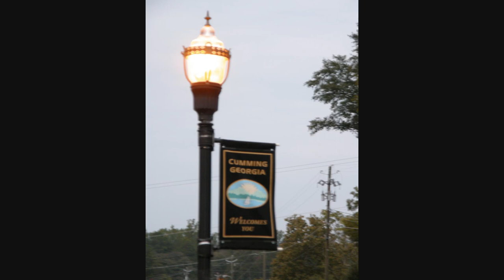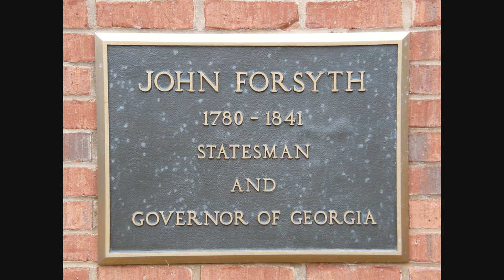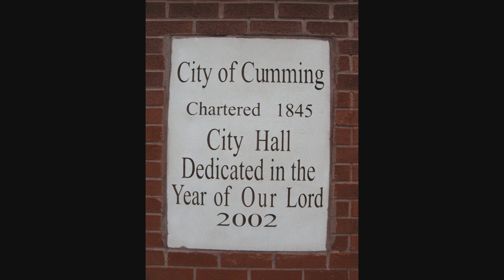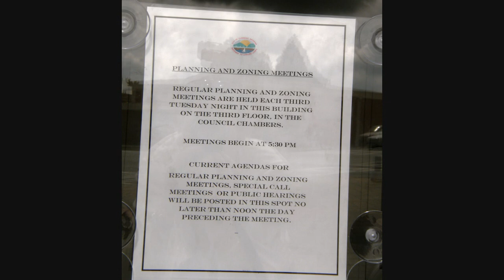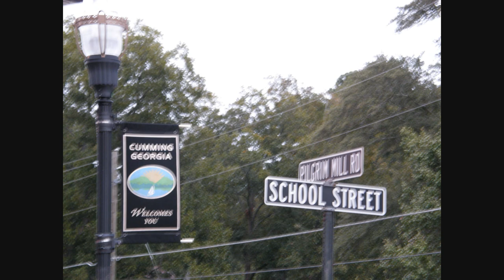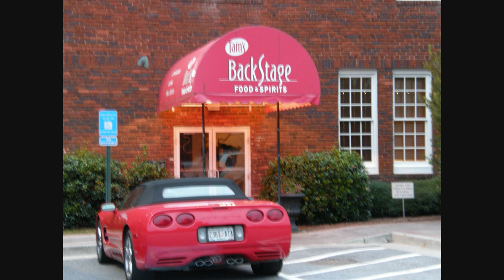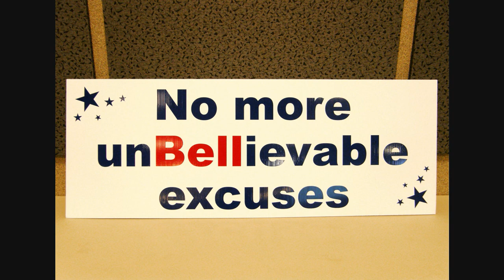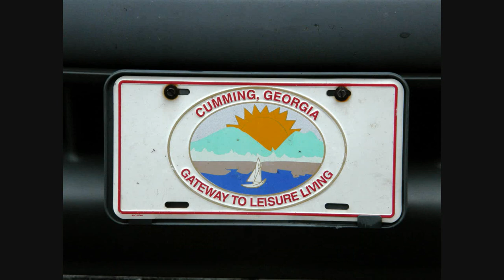Cumming City Attorney Dana B. Miles 04/17/12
City of Cumming Council meeting excerpts April 17, 2012
00:00  Cast of Characters
00:19  Nydia Tisdale's pre-meeting audio
00:29  Aerial map of downtown Cumming
00:38  Forsyth County Courthouse - aerial view
00:44  Parking Deck - aerial view
00:48  Forsyth County Administration Building - aerial view
00:53  Cumming City Hall - aerial view
00:58  Forsyth County, created 1832
01:03  John Forsyth, Governor of Georgia
01:13  Forsyth County Courthouse
01:17  Forsyth County Administration Building - street entrance
01:27  Forsyth County Administration Building - parking entrance
01:36  Forsyth County Administration Building - atrium
01:47  Main Street
02:05  Cumming City Hall Clocktower - the face of Cumming
02:10  Cumming City Hall - the face of Cumming
02:13  "That door is locked." - Nydia Tisdale
02:16  Cumming City Hall - street entrance
02:18  Call meeting to order
02:20  Cumming City Hall - 100 Main Street
02:27  "First of all, a little house cleaning.  Chief Tatum, if you would, remove the camera from the auditorium.  We don't allow filming inside of the City Hall here unless it's specific reasons." - Mayor H. Ford Gravitt
02:45  Mayor Henry Ford Gravitt - portrait
02:55  Inside Cumming City Hall - 100 Main Street
03:04  City Attorney Dana B. Miles - April 17, 2012
03:09  Hiram Parks Bell:  Men and Things
03:20  Mayor's press conference - March 29, 2012
03:21  "Take your hands off of me!  Take your hands off of me, sir!" - Nydia Tisdale
03:23  "Go file your complaint."
03:39  City Hall - back of building
03:53  City Hall - parking entrance
04:00  Aldo Nahed's audio
04:16  Public Notice
04:20  "Take a picture."
04:25  Inside City Hall - Carolyn Gravitt Memorial Fountain
04:44  City of Cumming Council
04:49  Mayor H. Ford Gravitt
04:54  Police Chief Casey Tatum and Citizen Nydia Tisdale
05:26  Start meeting and pledge the flag
05:37  Dr. Joe Moses and Randall Toussaint
05:55  City Councilman Quincy Holton
06:00  City Councilman Ralph Perry
06:24  Angie Mullinax
06:38  Film clips of Cumming City Council meeting
06:39  Recognition for Patrol Officer Daniel Hester
07:45  Cumming Playhouse announcements
08:25  Adjournment
08:32  Executive Session called after meeting adjourned
08:46  Dr. Joe Moses, Nydia Tisdale, Aldo Nahed
10:02  City Councilman Rupert Sexton
10:07  City Councilman Lewis Ledbetter
10:11  City Councilman John Pugh
10:49  SPLOST VII Town Hall Meeting - July 21, 2011
10:55  Forsyth County Board of Commissioners - July 21, 2011
10:59  City of Cumming Council and Mayor - July 21, 2011
11:13  David Milum and Brant Meadows - July 21, 2011
11:18  $11.4 million water bill - January 5, 2012
11:23  Forsyth County Commissioner Brian Tam - April 12, 2012
11:28  Cumming Public School - historic landmark
11:38  Cumming Playhouse
11:58  Tam's BackStage Restaurant
12:02  SPLOST VII Project Team meeting - April 25, 2012
12:25  "I got a picture of the guy manhandling, but you were recording the whole time.  I saw you." - Aldo Nahed
12:40  Fox 5 News
12:55  SPLOST VII Project Team kick off meeting - March 8, 2012
13:05  Sam Olens, Attorney General of Georgia
13:09  Forsyth County Commissioner Patrick Bell
13:14  No more unBellievable excuses
13:19  Nydia Tisdale - January 6, 2011
13:24  Video camera
13:28  "Sunlight is said to be the best of disinfectants." - Louis Brandeis
13:33  Thomas-Mashburn Steam Engine Parade - July 3, 2010
13:42  Nathan Deal for Governor  - July 3, 2010
13:47  Pete Amos for Commissioner - July 3, 2010
13:52  Todd Levent for Commissioner - July 3, 2010
14:16  Forsyth County Civil Service Board - October 13, 2011
14:22  CSB John Blanchard, Terry Smith, Avery Howell - October 13, 2011
14:26  Clerk Charity Clark, Dana B. Miles - October 13, 2011
14:30  Hearing Officer Dana B. Miles - October 13, 2011
14:35  Cumming, Georgia - Gateway to Leisure Living
14:40  Forsyth County water tower
14:48  Candidate Cindy Jones Mills - April 16, 2012
14:57  Forsyth County Board of Commissioners - Patrick Bell, Todd Levent, Jim Boff, Pete Amos, Brian Tam - May 3, 2012
15:25  Candidate Tim Hubbard - April 16, 2012
15:46  County and city attorney Dana B. Miles - January 13, 2012

Video production and film clips by Nydia Tisdale for AboutForsyth.com.
Audio by Nydia Tisdale, and Aldo Nahed for Forsyth Herald.
Photos by Nydia Tisdale, Aldo Nahed, and Liz Kennedy for Cumming Patch.
Aerial map by Forsyth County GIS Department.